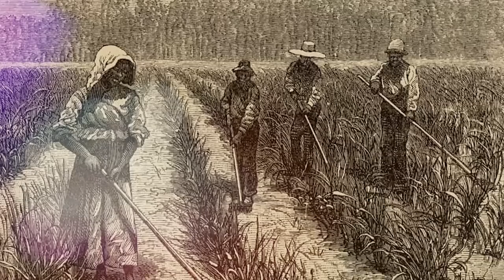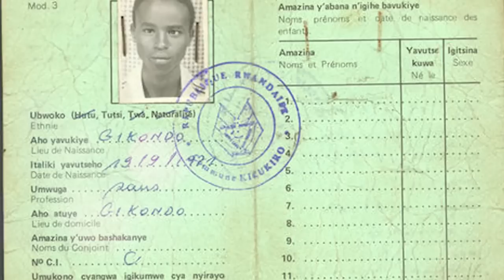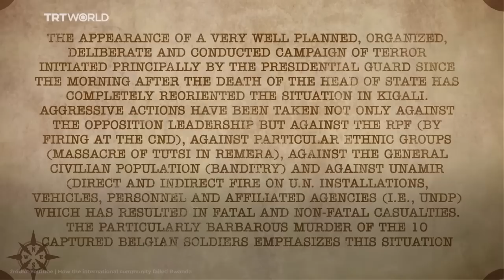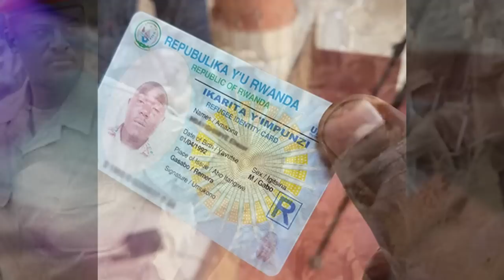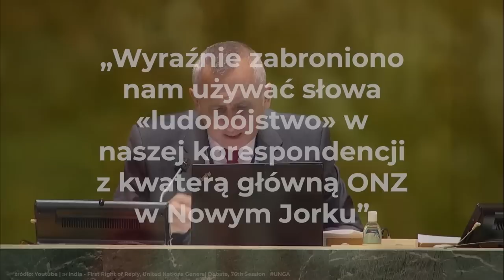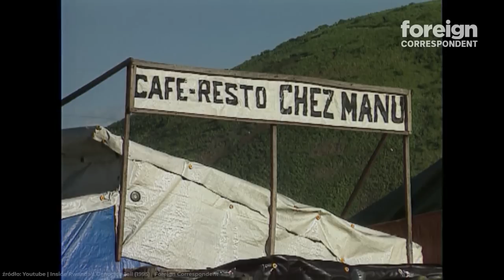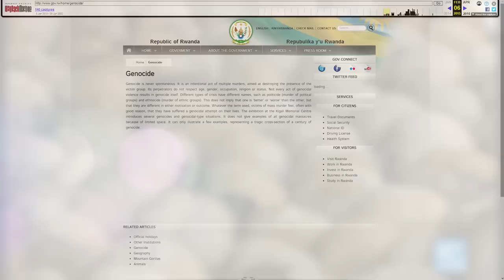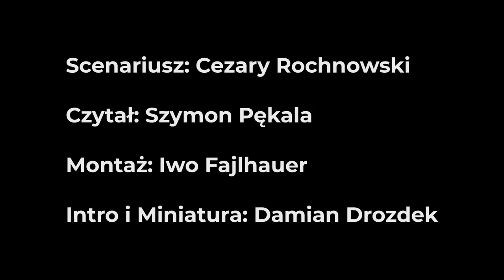Rwanda: Największe współczesne ludobójstwo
Jak zorganizowano i jak przebiegło ludobójstwo Rwandzie w zamieszkanej przez Tutsi i Hutu. I dlaczego wydarzenia te sprzed ledwie 30 lat są uznawane za jedną z największych porażek ONZ

Montaż: Iwo Fajlhauer